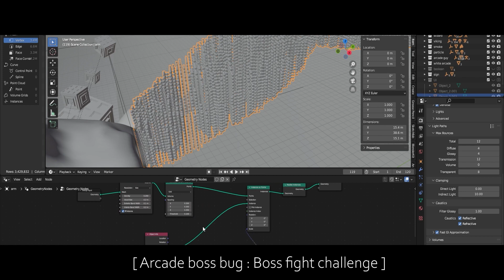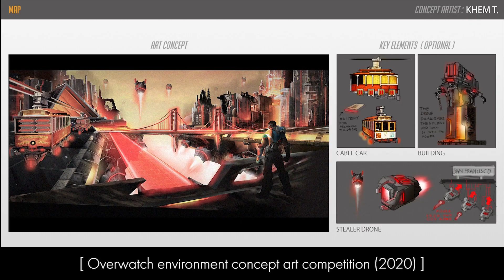Show reel 2023 - 3D | 2D | Animation | Concept Art | Design - Khem T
This is my Updated showreel of the work from 2017 to Late 2023

Thai Citizen, Use English (profession), Thai (native)
I am an Architecture Graduate. Spent many years learning design process Pipelines and self-employed freelancing for 2d/3d art, concept art, animation, line art, pixel art, etc. I'm always learning new trendy programs to improve my 3d and 2d art skills.

Link in : khem-t

Instragram : Khem_t